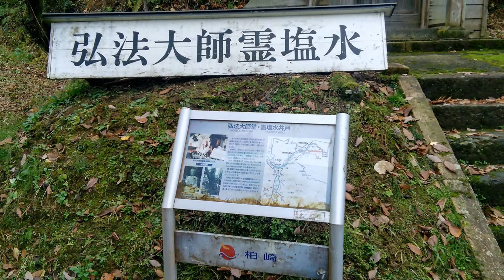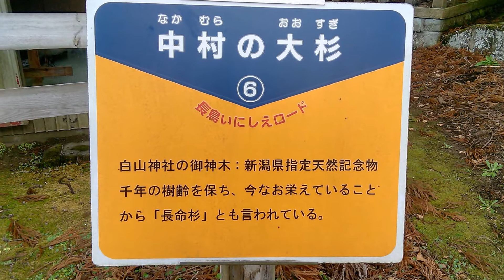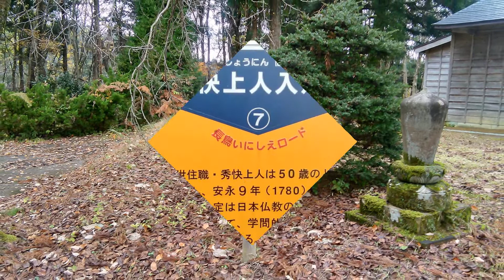勝海舟のふるさと 長鳥いにしえロード ②～⑦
新潟県柏崎市長鳥杉平は米山検校の生誕の地
勝海舟のふるさとです